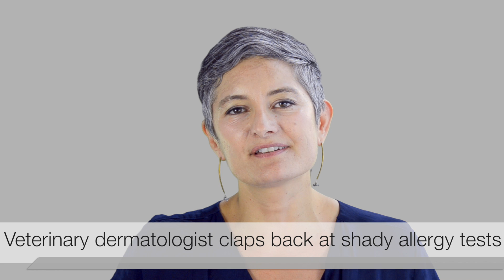Veterinary dermatologist claps back at shady allergy tests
Dr. Anthea Schick and her team were tired of potentially sketchy hair and saliva allergy tests fooling pet owners. So they decided to do something about it.